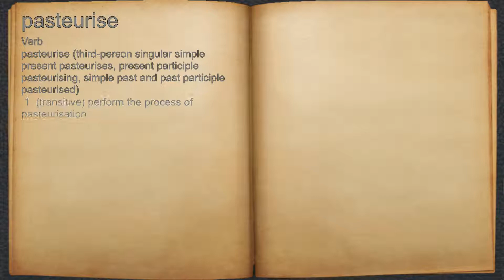What does pasteurise mean?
A spoken definition of pasteurise.

Intro Sound:
Typewriter - Tamskp